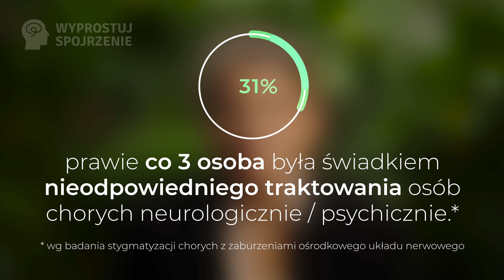Kampania Społeczna Wyprostuj Spojrzenie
Choroby mózgu wciąż budzą lęk i niezrozumienie, a osoby zmagające się z nimi często są stygmatyzowane i odrzucane. Czy jesteśmy gotowi spojrzeć na nie inaczej? Kampania „Wyprostuj Spojrzenie”, w której bohaterowie otwarcie dzielą się swoimi historiami, obalając mity i zachęcając do zmiany perspektywy. To nie tylko opowieść o walce z chorobą, ale przede wszystkim o potrzebie zrozumienia i wsparcia ze strony społeczeństwa.